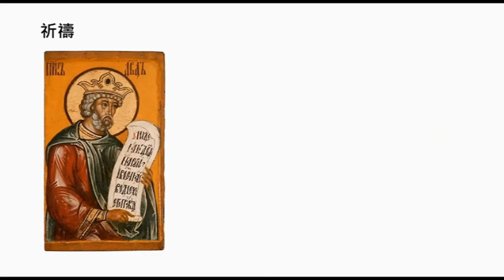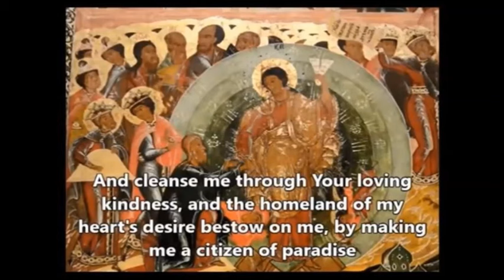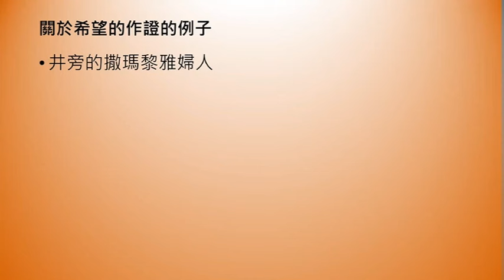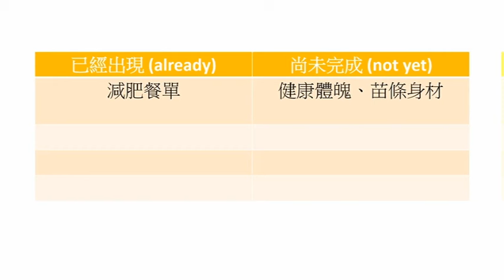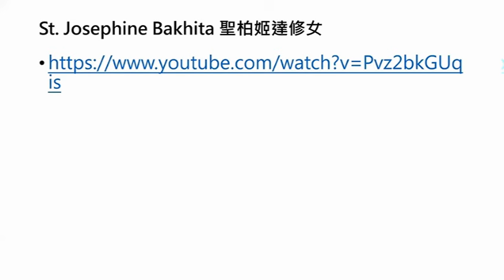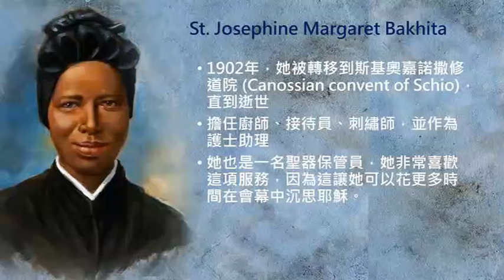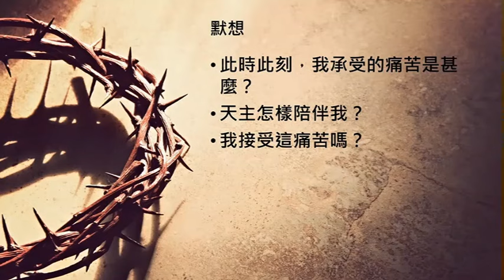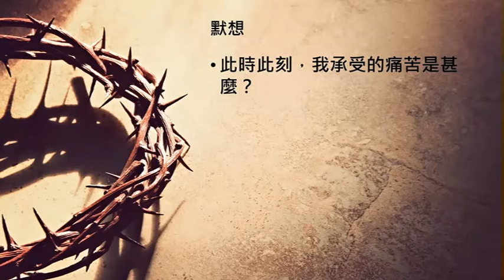四旬期 第五周 《 復活與生活 》 ----- 黃君右神父主講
2) 在希望中得救---論基督徒的希望 (教宗本篤十六世通諭)

羅馬書 5:3-5 ;  若望福音 4:6-30 , 46-53 ; 若望福音  9:1-12 ;  路加福音 19:1-10 ; 瑪竇福音 18:23-35